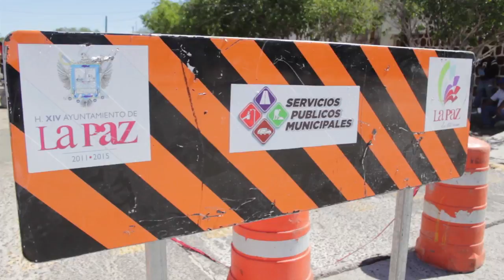IMAGENES BACHEO BLVD 5 DE FEBRERO SERVICIOS PUBLICOS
Imágenes de Bacheo con Concreto por la Dirección General de Servicios Públicos Municipales